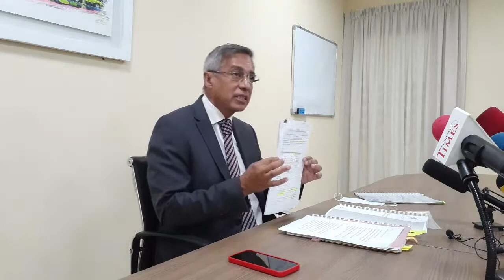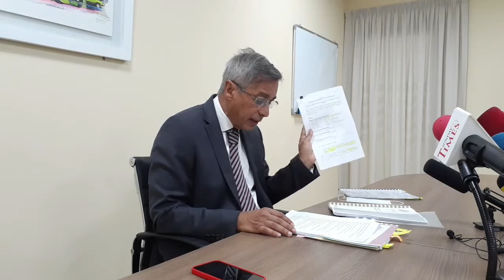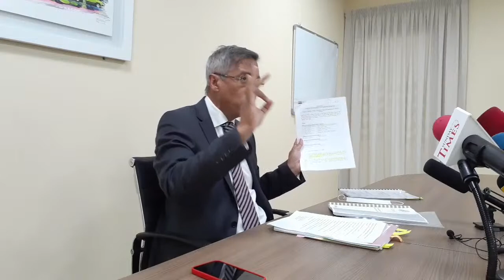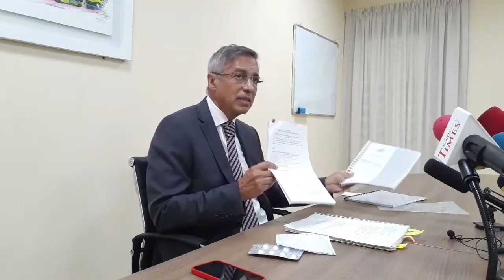[En direct] La conférence de presse de Xavier-Luc Duval